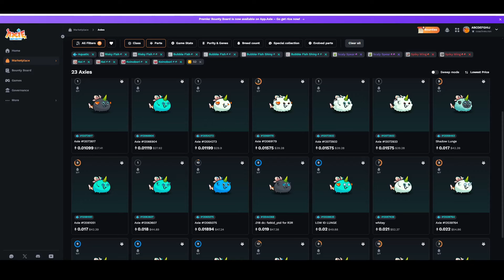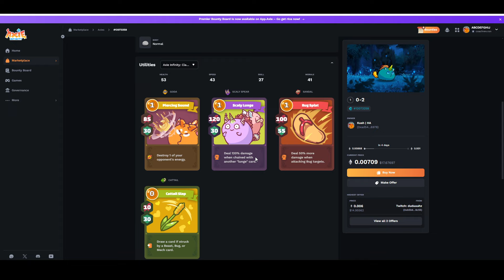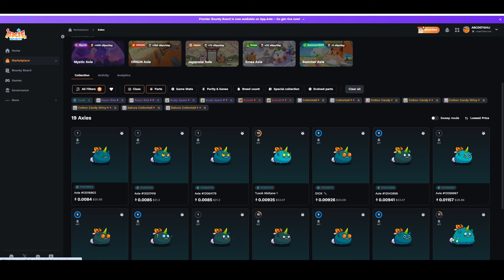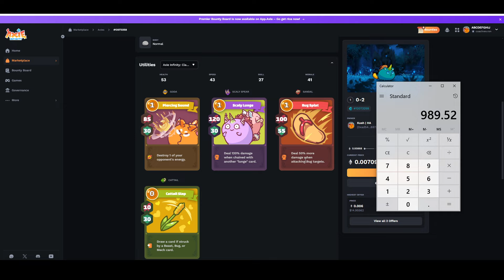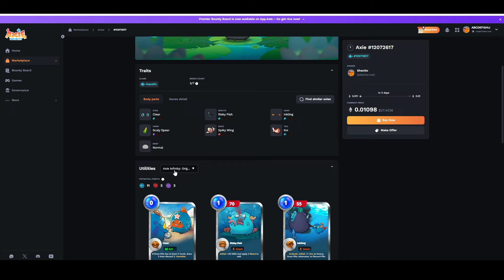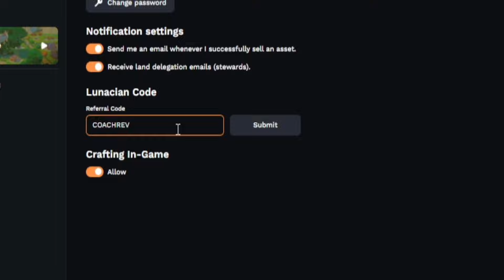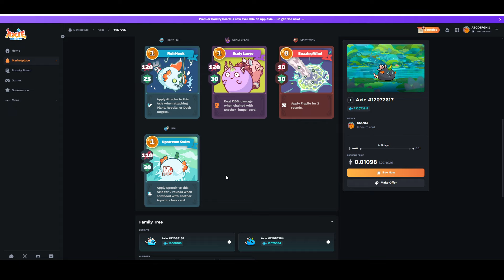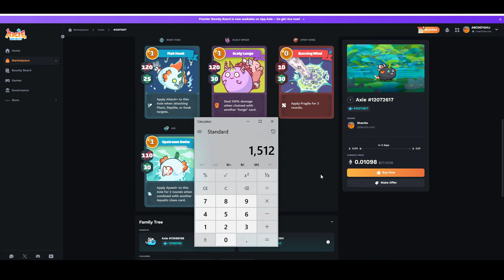₱3,700 Axie Team SULIT Kasi Meta sa Classic at Origins? | Axie Origins Update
BOOYAH!